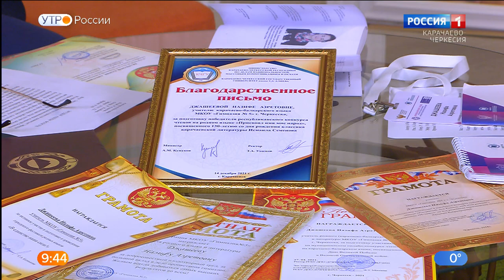"Утро России" (на карачаевском языке) 18.01.2023